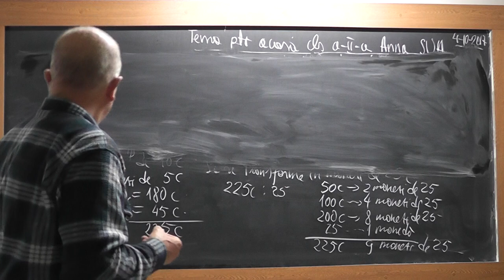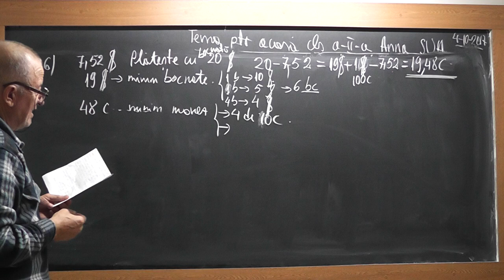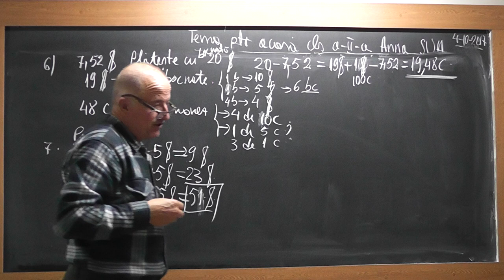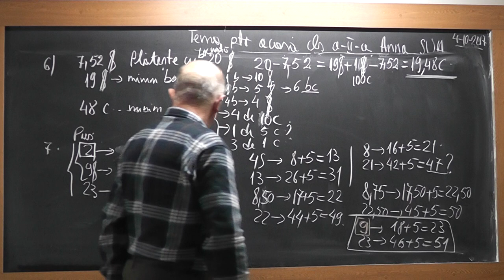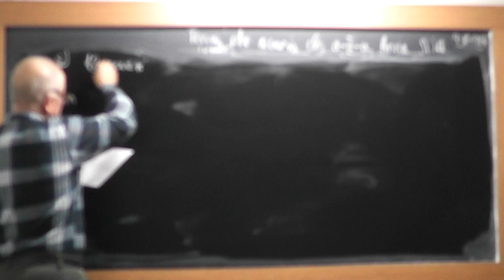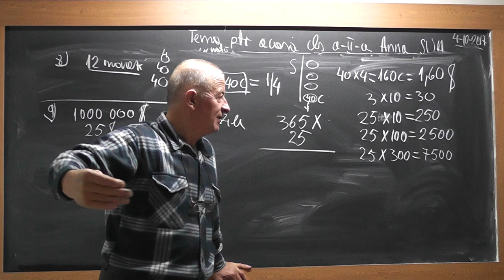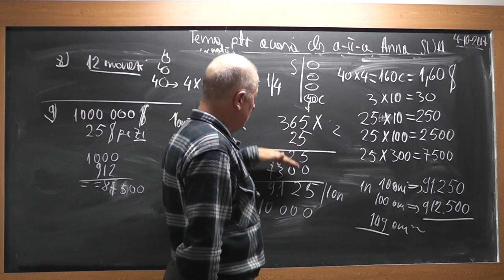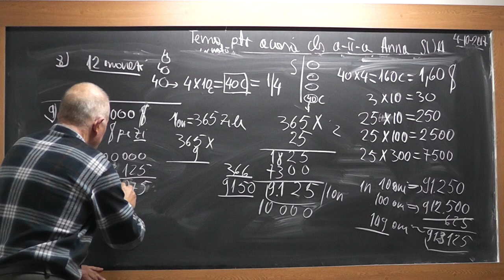3/4 1612 Clasa 2 Probleme din tema pt. acasa a Annei - nepotica din SUA Operatii cu dolari si centi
Aceste lectii sunt SUSTINUTE de VOI si daca va sunt utile, as aprecia un Like, Share, Comment - In aceasta lectie de matematica pe care o puteti vedea in direct si pe ne ocupam de tema pentru a casa a Annei, nepotica mea din state - clasa a II-a.
- VIDEO MATEMATICA cu Proful Online sau cautati pe Google: profu online Ioan Ursu